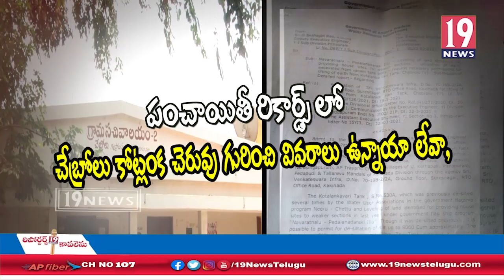కోట్లంక చెరువుపై స్పెషల్ స్టోరీ || ప్రోమో || 19NEWS TELUGU